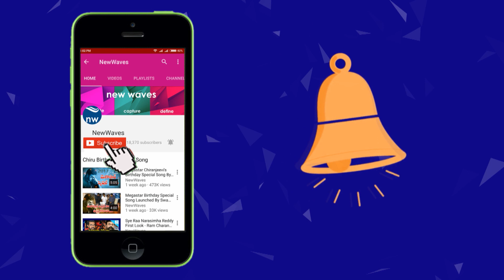హైపర్ ఆదిపై దాడి చాలా బాధాకరం Vishnu Nagireddy about Attack on Hyper Aadi | New Waves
janasena nri activist vishnu nagireddy speaks about ysrcp activists attack on jabardasth hyper aadi.